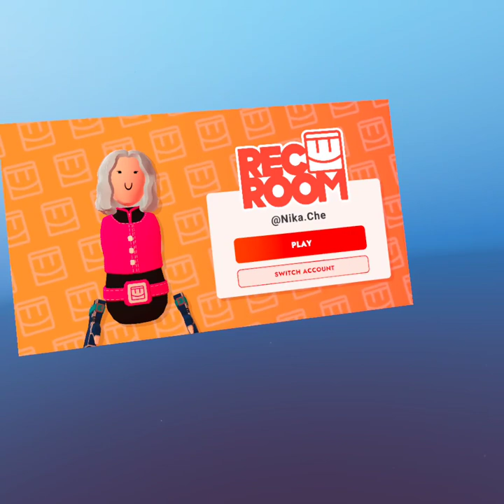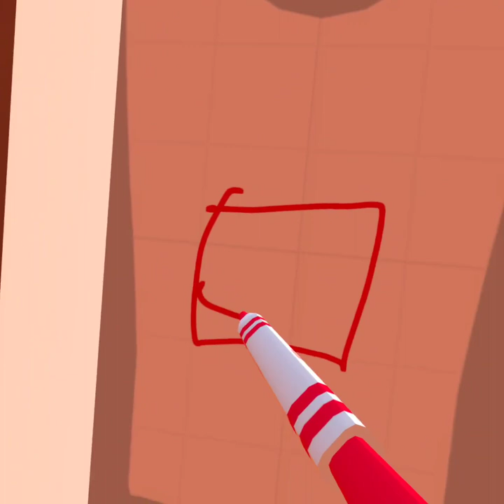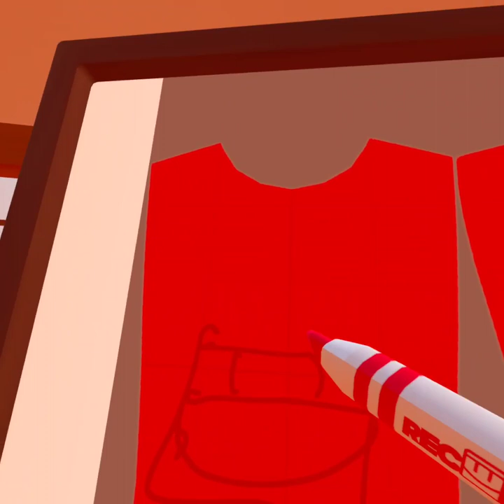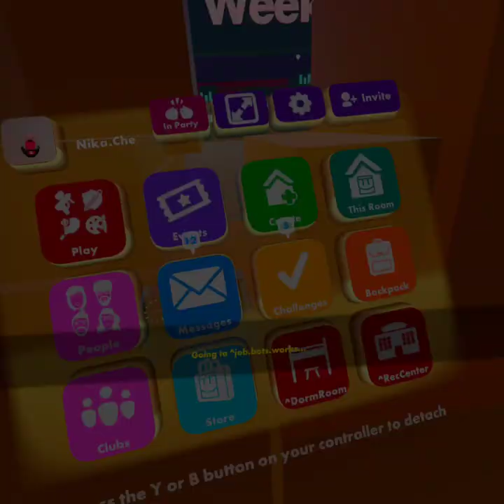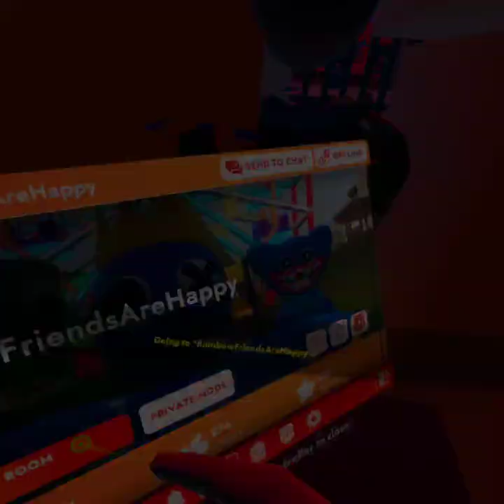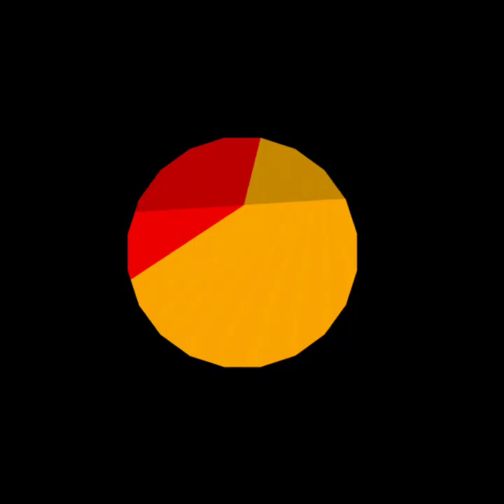🍒 Миллионы людей видели, как падают яблоки, но только Ньютон спросил почему.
Let's play Oculus Quest 2,
Nika plays RecRoom
game: RecRoom